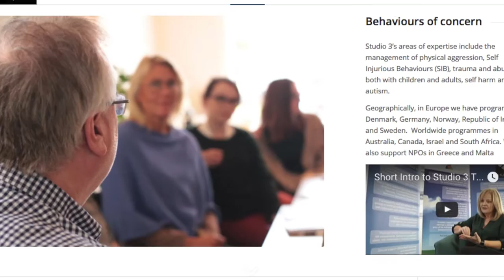Birmingham City University accreditation of Studio 3's Atlass programme?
This is one of a series of short videos that aim to answer the most frequently-asked questions about Studio 3's Atlass programme.

This video features Studio 3 consultant Andrea Page from Birmingham City University, who validated the course.

Please watch the other videos on our Youtube channel, or visit our